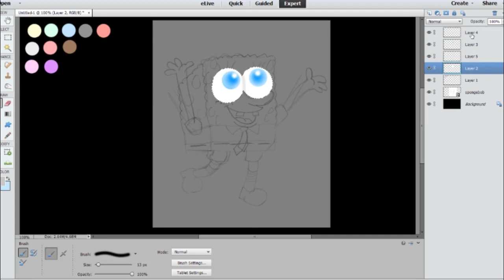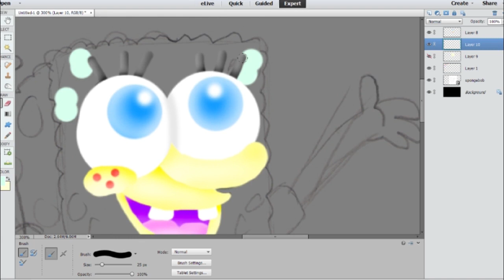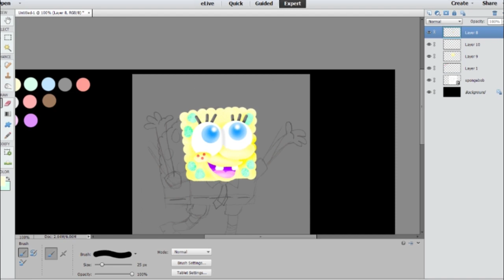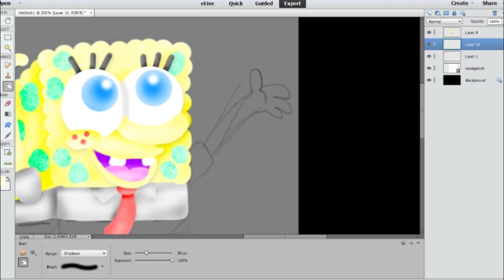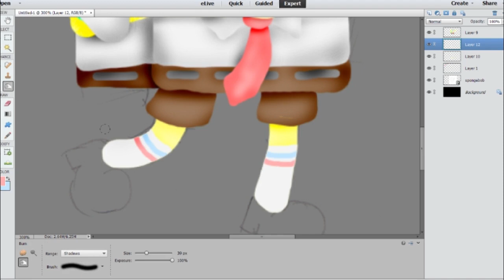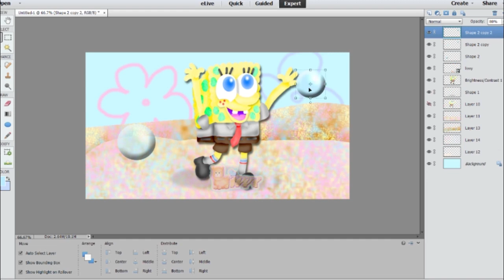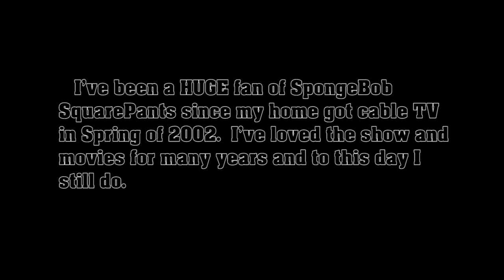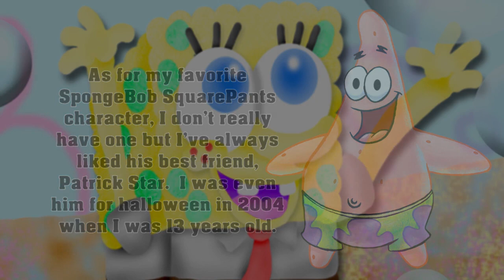Forever A Legend | SpongeBob SquarePants Speedart | In Memory of Stephen Hillenburg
I will always be a big fan of that sea sponge who lives in a pineapple under the sea, SpongeBob SquarePants.  He would've never existed if it weren't for the one and only Stephen Hillenburg, may he rest in peace.

I am starting alpaca commissions for just one dollar.  But as my request, please do not ask for anything sexual, gory, or shippings, I'm not comfortable with those.

Program Used: Adobe Photoshop Elements 13